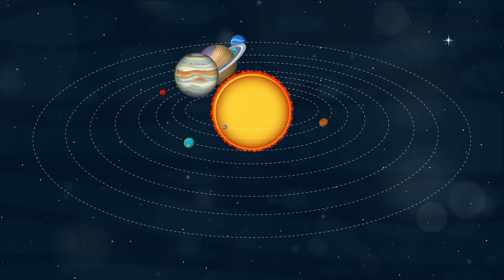6 Mind-blowing Space Facts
🚀 Embark on a cosmic journey with us as we explore mind-blowing space facts that will leave you in awe! From the ever-expanding universe to the eerie silence of space, join our exploration of the cosmos and unlock the mysteries beyond our earthly bounds. Buckle up for a cosmic adventure that will expand your horizons and leave you starry-eyed.

OUTLINE:

00:00:00 Setting Off on a Cosmic Journey
00:00:41 Fact 1: The Expanding Universe
00:01:45 Fact 2: The Silent Space
00:02:45 Fact 3: The Journey of Sun's Energy
00:04:14 Fact 4: Time Dilation near Black Holes
00:05:03 Fact 5: The Crowded Cosmic Neighborhood
00:05:59 Fact 6: The Vastness of the Cosmos
00:06:49 The Cosmic Perspective